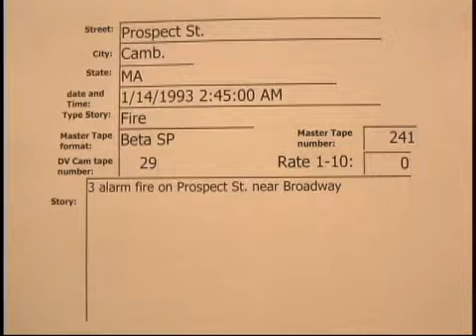Prospect St Cambridge 3 alarm fire 1/14/1993 ..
Prospect St Cambridge 3 alarm fire 1/14/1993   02:45 hrs.